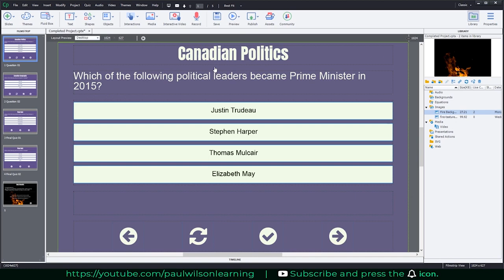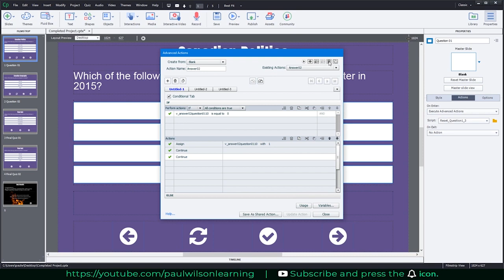Delete Unused Advanced Actions in Your Adobe Captivate Classic eLearning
In this video, I show you how to find and delete unused advanced actions from your Adobe Captivate Classic eLearning project.